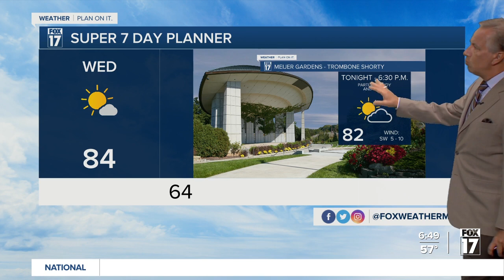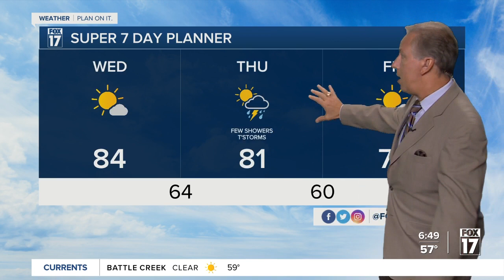Wednesday Morning Forecast July 19, 2023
Mostly Sunny and Warmer